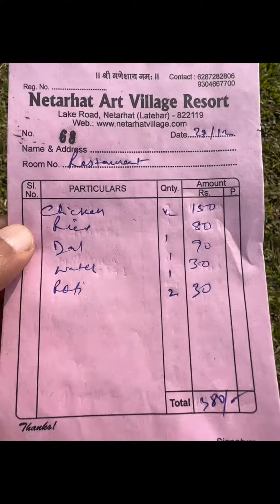Netarhat in Jharkhand | Netarhat Art Village | Jharkhand Eco Tourism - Full Villa Tour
Netarhat in Jharkhand | Netarhat Art Village
Jharkhand Eco Tourism | Full Villa tour

Tariff -

Cottage Villa: 4500
Duplex Cottage Villa: 9500

Address:

LAKE ROAD, near lake view point, Netarhat, Jharkhand 822119

Netarhat in Jharkhand
Netarhat Art Vi byllage
Netarhat Tourist spot
Netarhat tour
Netarhat school
Netarhat Vlog
Netarhat hotels price
Netarhat ka seen
Netarhat ka video
Netarhat art village resort
Netarhat art village resort price
Netarhat art village
Jharkhand Eco Tourism
jharkhand tourist places
jharkhand news
jharkhand gk